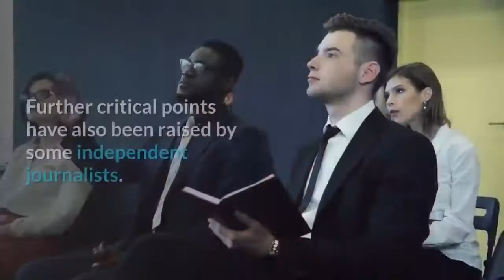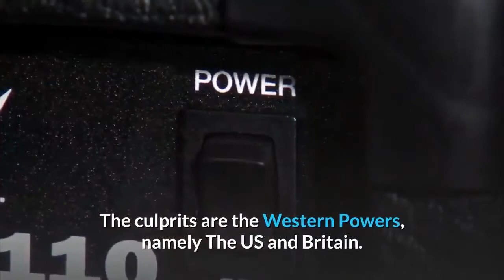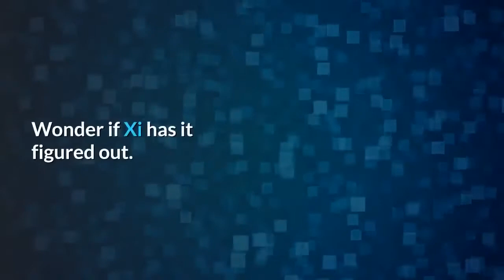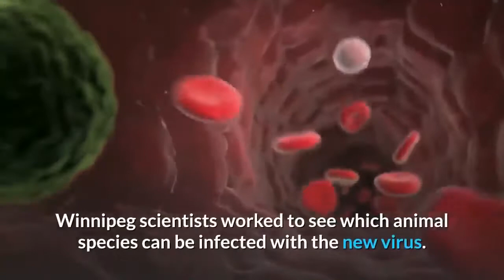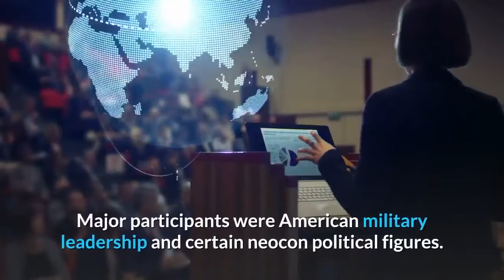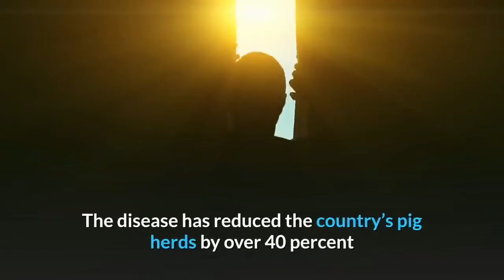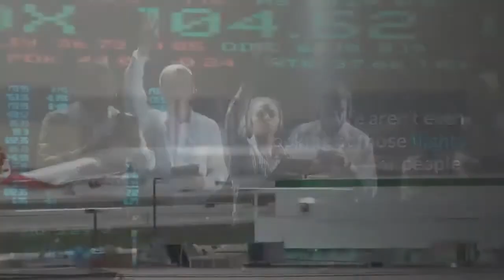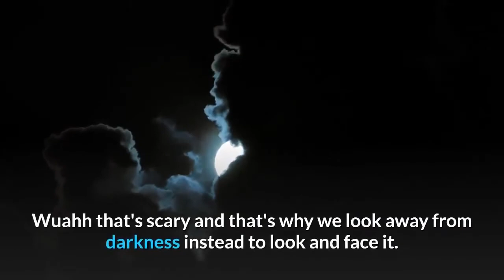Another Whack Conspiracy: Was COVID-19 a Trump bioweapon attack on China? Conspiracy theory.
Don't take this conspiracy theory seriously and do not take seriously those that say CHINA did it. All conspiracy theories are bad . The goal now is to defeat COVID-19.

This is not our work. This conspiracy theory is more or less credible than the crap that circulates about the Coronavirus being a China invention.

This is our work: "Clarity on origin of SARS-COV2 is necessary and feasible"

The video of the 'Atlantis Report' asks an interesting question in the context of a sudden shift toward blaming China. But was China under attack by the Trump Neocons? You did not think 6 January insurrection was possible either, did you?

America and other members of the FiveEyes Anglo group of racist nations are seeking to condemn China as the originator of the Coronavirus. That same group seeks to make China an 'enemy'  by any method because they are out of business, soon, otherwise.

This video tells a story of several bioweapon attacks at China over the past decade without fact or foundation. It's a conspiracy theory. It is no different than the conspiracy theory that says "CHINA DID IT".

Most malfeasance Donald Trump conducted backfired on the United States as did this conspiracy theory of a calamitous undertaking to destroy China or just break its back as a device in the nasty Trump trade war against China.

Finally, it would be a good idea to focus on determining the origin of the SARS-CoV2 instead of creating conspiracy theories. Until then, the best assessment of science is that it is a zoonotic that has been around for a million years and has begun like other illnesses to be shared by species facing extinction. It likely jumped from bats to humans via pangolins or other species and it is telling us that we had better protect endangered species including our own by ending our polluting ways and stop climate change.

26 January 2020 report opens some eyes. Both sides can make shit up. It is time to reject the nonsense and let the World Health Organization do its work as a neutral party.
China has endured many virus outbreaks.
Why was Canada sending deadly pathogens to Wuhan in 2019?